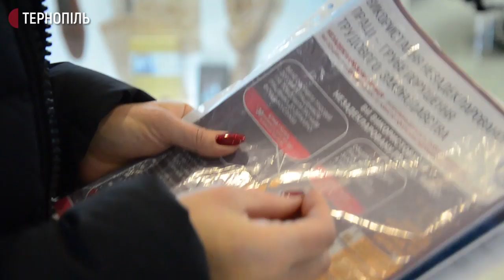В області завершилася кампанія, під час якої закликали роботодавців офіційно працевлаштовувати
Сьогодні в області завершилася десятиденна інформаційна кампанія, під час якої закликали роботодавців офіційно працевлаштовувати людей.
За цей час проконсультували майже 5 тисяч роботодавців. Про це повідомила головна інспекторка обласного управління держпраці Оксана Григорчук.
Під час цієї кампанії інспектори праці розповідали роботодавцям та найманим працівникам, як правильно оформити трудові відносини  і які штрафи за порушення трудового законодавства.